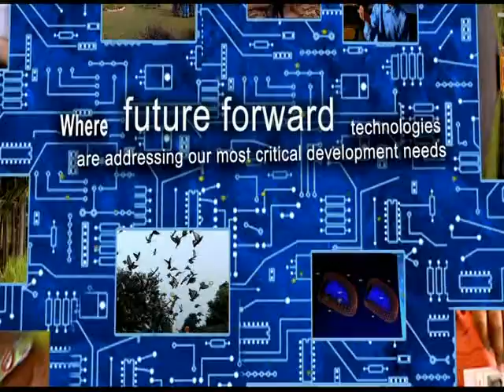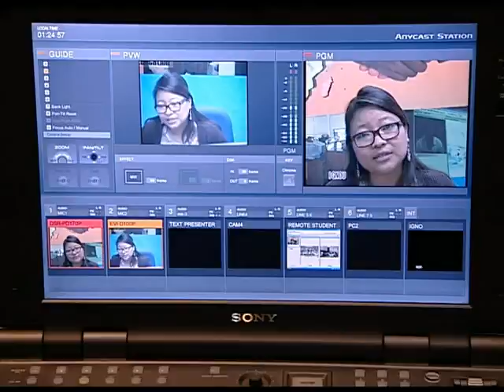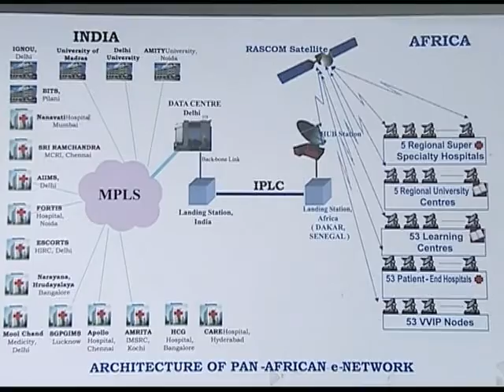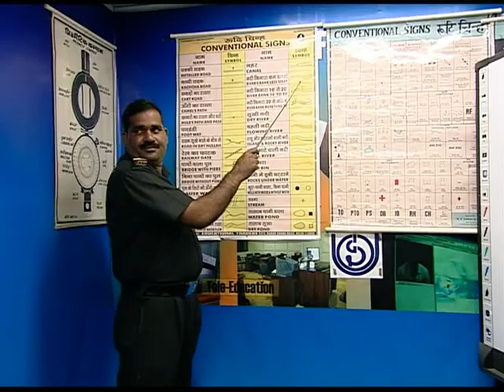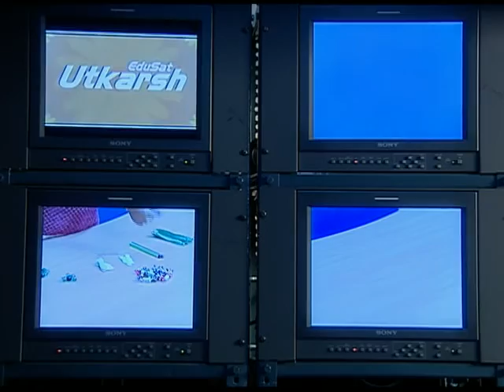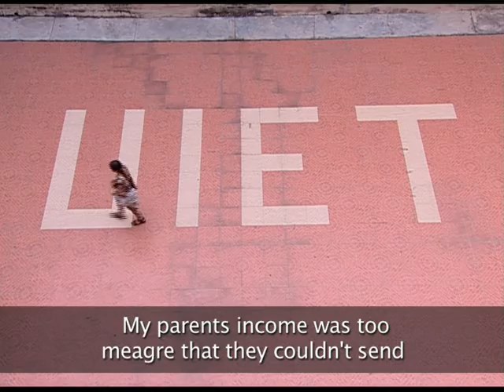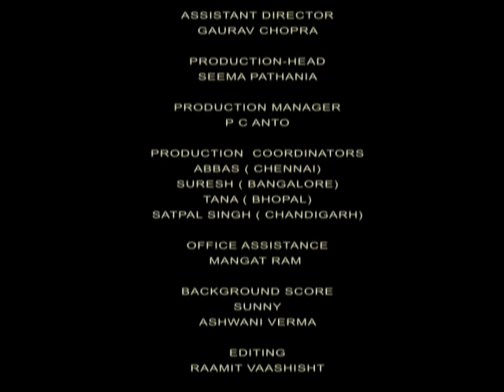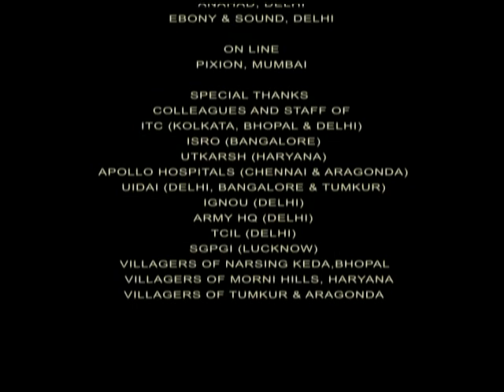India 2.0: Towards a Networked Nation - E Education (08.43 Mins.)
E-Education: VISION IN EDUCATION: ISRO's pioneer unique education program EDUSAT (with MHRD), one of its kind globally, for imparting education through satellite to every corner of India.